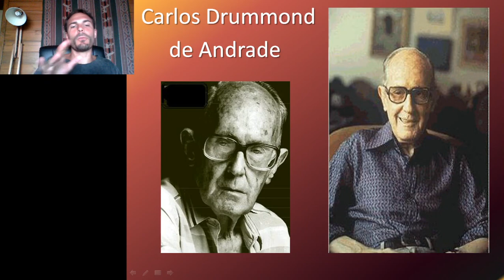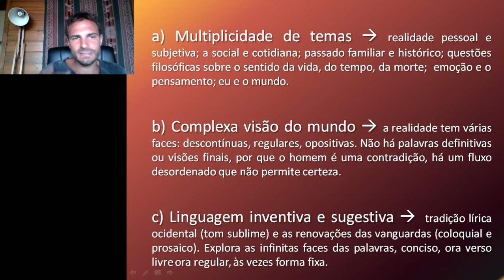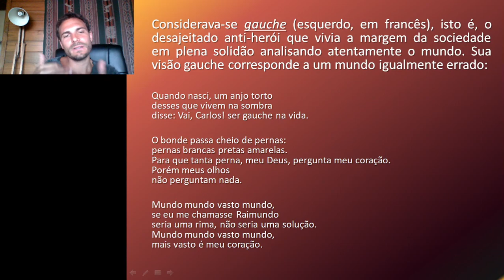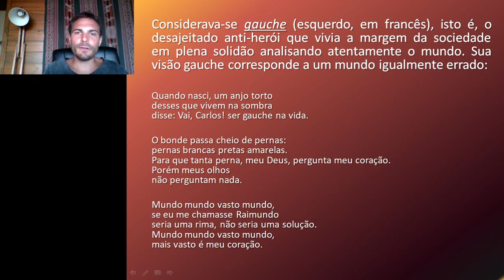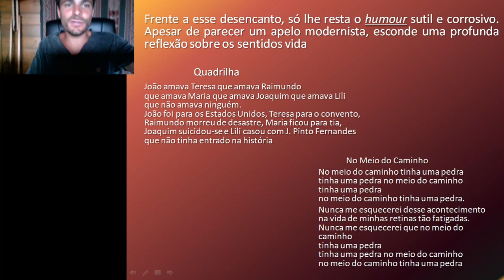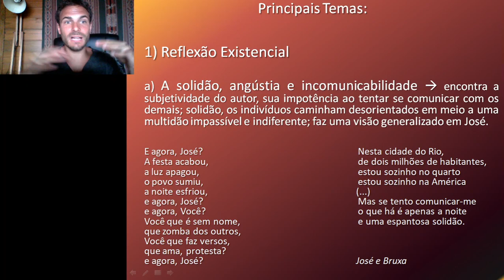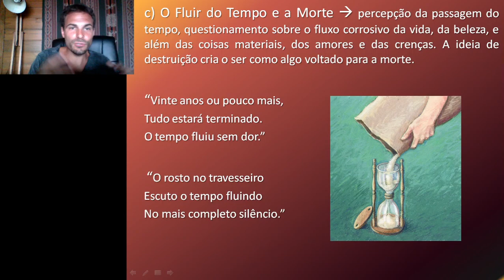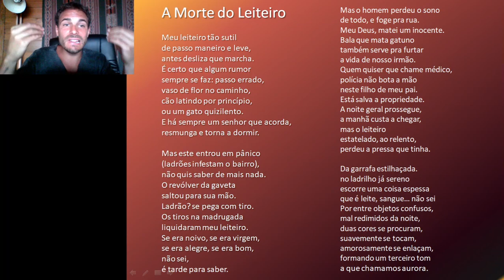Poesia Moderna - Carlos Drummond de Andrade